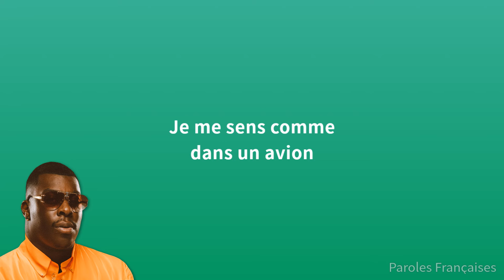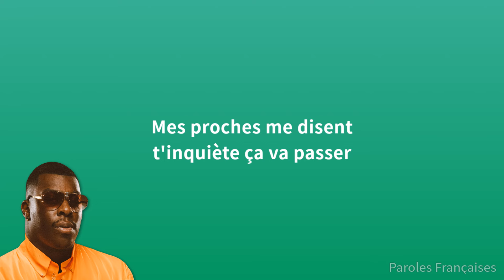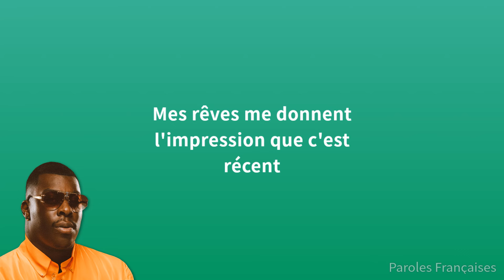Joé Dwèt Filé - Sobre (Paroles)